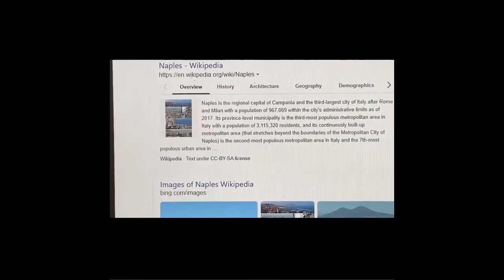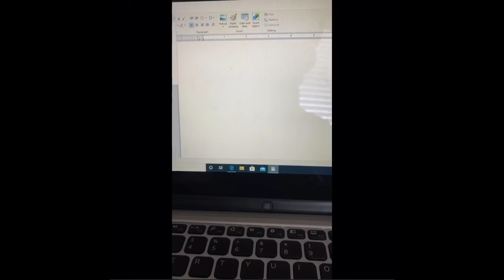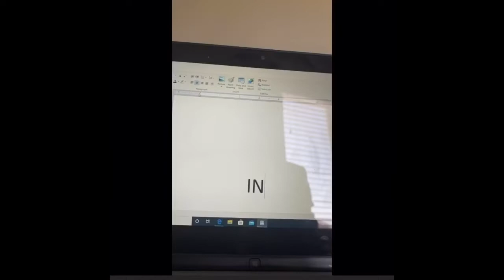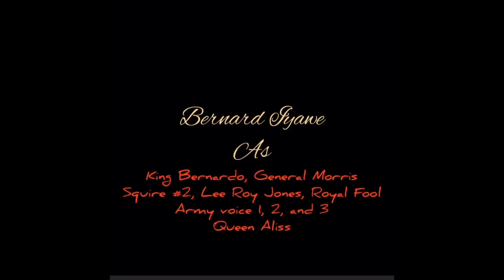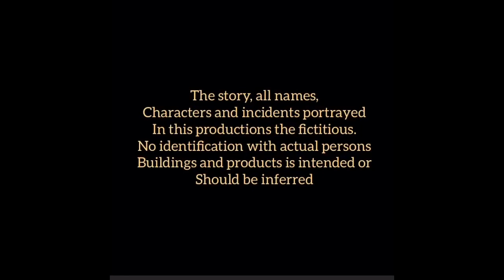Kings and Royalty: The Rise of Tyranny FULL MOVIE (WITH CREDITS)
KINGS AND ROYALTY: THE RISE OF TYRANNY is a movie made purely for fun in light of the current situation. In this made at home film, set in Italy, two kings are tasked with solving their kingdom problems while understanding core values. The movie was made in 2 weeks (1 week for filming and 1 week for editing). The story is an outlook on Royalty fantasies and depicts fascinating turnouts which include dramatic, horror, comedic, and entertaining turnouts which make this movie. Enjoy this YouTube classic made purely for your enjoyment during this tough time. Made with InShot Studios and iMovie! KINGS AND ROYALTY: THE RISE OF TYRANNY is a movie made purely for fun in light of the current situation. In this made at home film, set in Italy, two kings are tasked with solving their kingdom problems while understanding core values. The movie was made in 2 weeks (1 week for filming and 1 week for editing). The story is an outlook on Royalty fantasies and depicts fascinating turnouts which include dramatic, horror, comedic, and entertaining turnouts which make this movie.

Huge Credits to Adrian Von Ziegler for Composing Celtic Music  -  For The King, one of the main themes for the entire movie